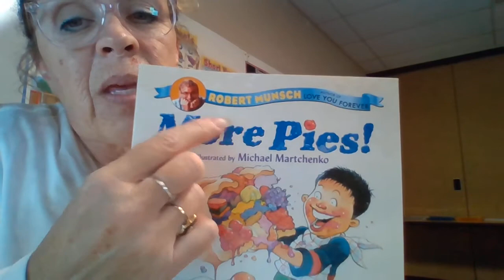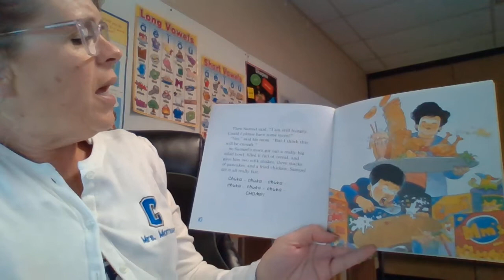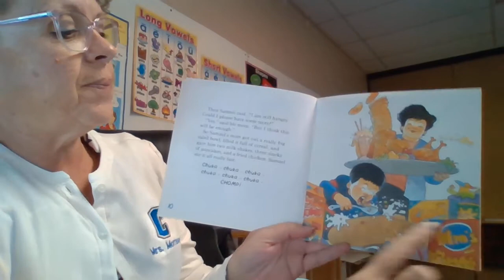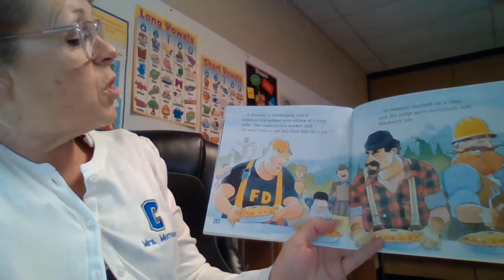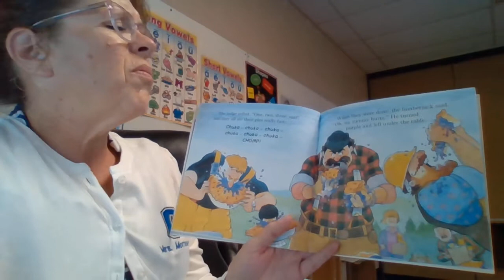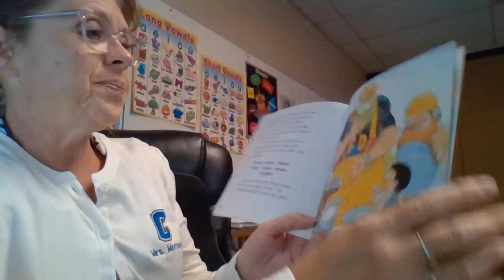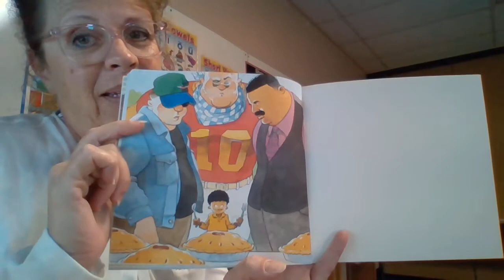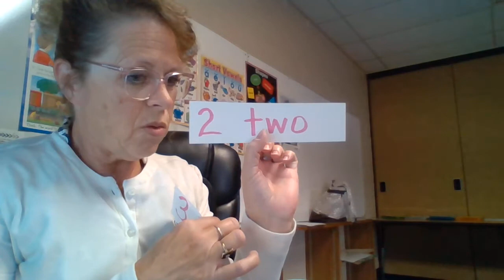VLA More Pies